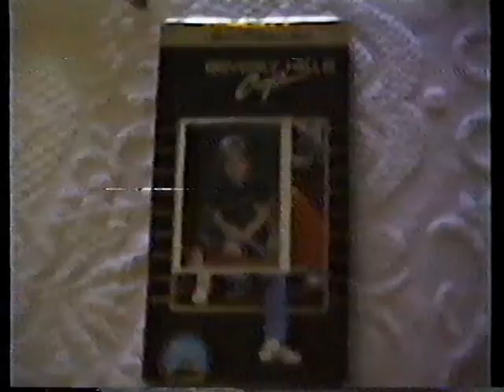02 Axl F